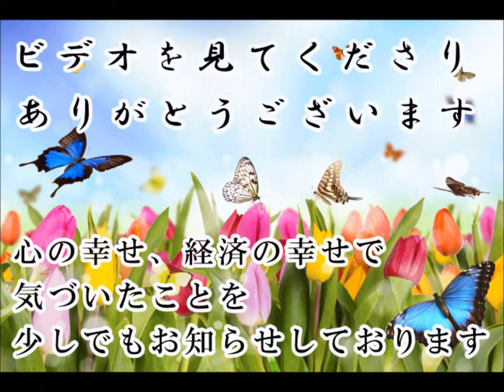幸せとは あれこれ悩んでないで今の自分を活かしきる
あれこれ悩んでないで今の自分を活かしきる　7月22日（水）：

幸せとは
幸せ 歌詞
幸せホルモン
幸せになりたい
幸せ 英語
結婚 幸せ
幸せのパンケーキ
幸せの時間
幸せのありか
幸せな結末

どこまで行っても悩みは尽きません

悩みは永遠に湧いてきます

でも

どんな人も

どんな時も

今できることの中に

自分に最も向いていることがあるはずです

行動を起こす

今の自分の中で

向いていそうなことを見つけて

行動することです

行動すれば

必ず上手くいくことがあります

人生で唯一の失敗は

あれこれ悩んで行動しないことです

人生は行動して

幸せを探す旅なのですから

今日は「全部失敗して自信喪失したら聞いて！」です。

自分の魅力 魅力貯金の話 開運動画 斎藤一人 愛してる さいとう ひとり 幸せ 金もち ついてる 成功 成功法則 願望実現 嬉しい たのしい 斉藤ひとりさん 劣等感を理解する 感謝してます 劣等感 掃除 人相 宇宙 ありがとう 覚悟 ついてる 成功 成功法則 願望実現 覚悟 藤井孝洋 心安 安心 JbCtoLGpiCAPJ85VcmmumQ UCJbCtoLGpiCAPJ85VcmmumQ